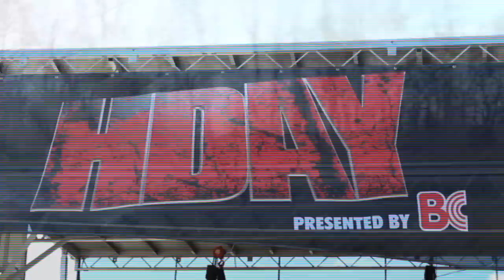Honda Day 2015 | Atco, NJ | Smoov Media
April 11, 2015 Honda Day Car Show @ Atco Raceway